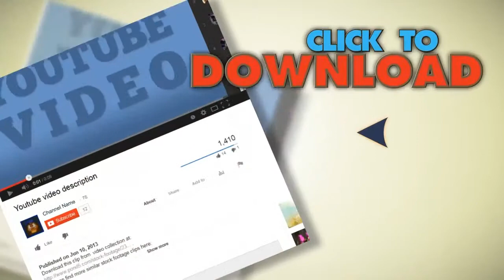French Fries. Stock Footage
You have watched French Fries. Stock Footage"